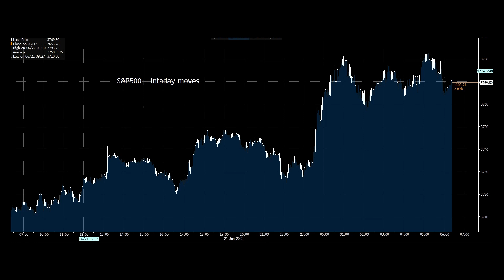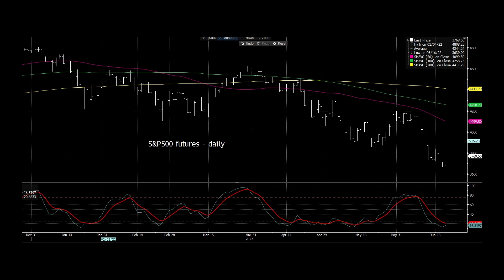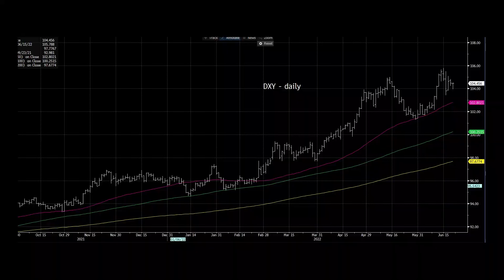Markets in 2 Minutes (22 June)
Chris Weston is dissecting the bear market equity rally - we've a short squeeze on our hands, but has this got legs?

There's much to like, but would like weaker crude, USD and lower VIX...with Powell to testify to the Senate, we look levels to watch

A guide across asset classes.